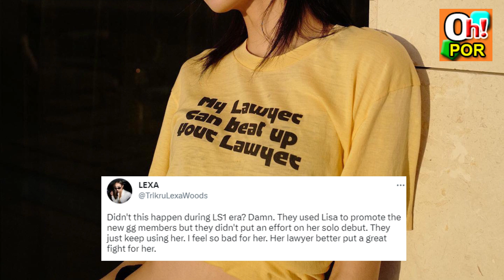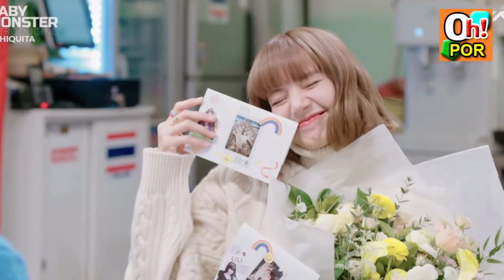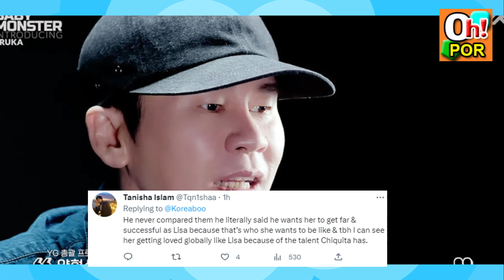ประธานหยาง พูดประโยคเดียว ทำเสียงชาวเน็ตเสียงแตกเป็น 2 ฝั่ง!?